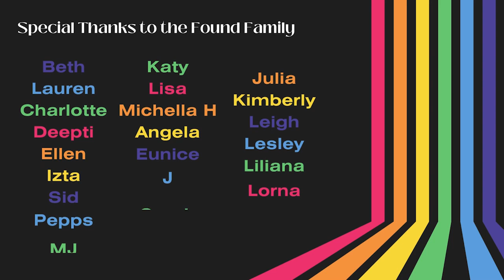Certified Drama Exchange 2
Having had a bunch of fun the last time they chose dramas for each other to watch, the Noonas have decided to bring back the Drama Exchange! This time, only Jessie knew who everyone had, and what shows they picked for each other. From Aliens, to Figure Skaters, to Gods, to Drug Cartels, did the Dramas the Noonas pick for each other land like they hoped they would? Watch to Find out!

If you know someone who might like our content, send us their way to help us grow. 💖

▶️ For more episodes, book reviews, quizzes, and more check out our

• Come hang out with us over on our Discord! It’s a quiet spot to talk about episodes, dramas, and music. We also sometimes have spur of the moment movie watchalongs

• We’re on most social media sites @CertifiedNoonas, but we primarily live on twitter. Follow us there for more discussion and to be notified when we have new things coming

• Like our content and want to help us keep the lights on? We hold monthly movie watches, post cut clips and extras like our Noonas After Dark series where we dive into heavier topics

Follow the Noonas on Twitter:
☕️ Amanda: @tearexmama
🍷 Jessie: @wineandakdrama
🍶 Natalia: @soju_nights
🥛 Sky: @Starry_Utopia

Time Codes:

00:00:00 Intro
00:01:56 Circle
00:27:09 Yuri on Ice
00:41:16 Scripting your Destiny
00:51:37 Heartless City
01:04:37 Who and Why
01:31:24 Outro